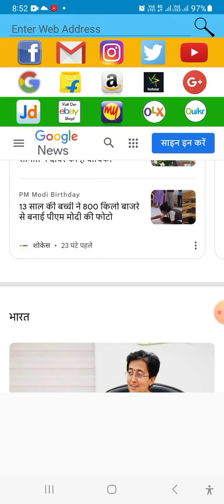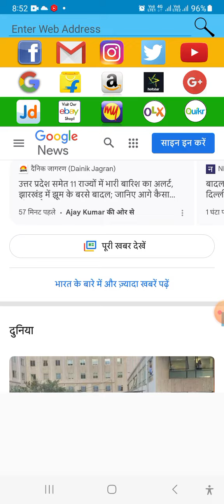news trending headlines viral gk cute fun